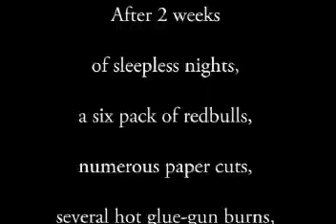Benjoseph's Transformer costume Optimus Prime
Optimus Prime, cool costume, costume that transforms, costume created from just boxes and glue,paint and any recycled material in 2 weeks.